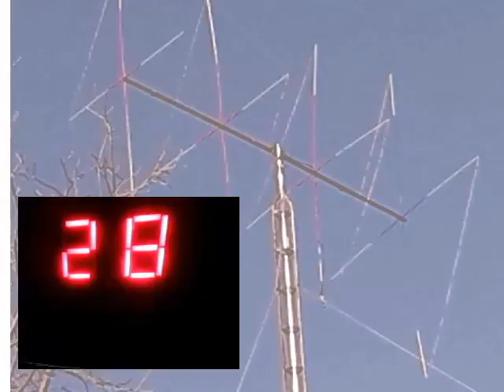Audioman288 & F L